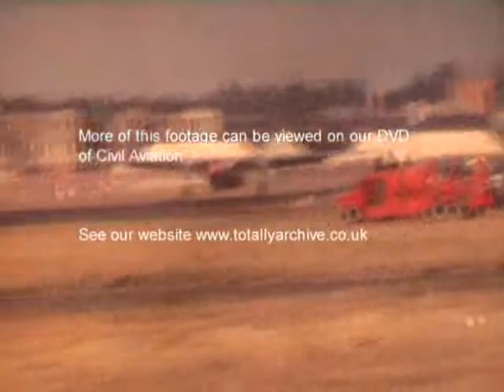Farnborough 1949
Farnborough 1949 with Airspeed Ambassador, prototype Vickers Viscount and Armstrong Whitworth Apollo. More of this unique footage can be seen on our DVD on Civil Aviation.